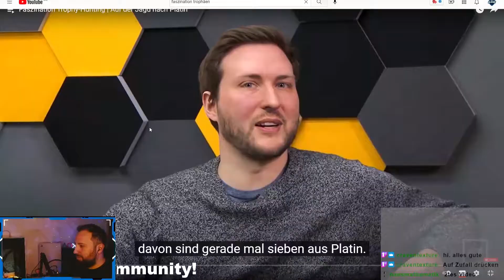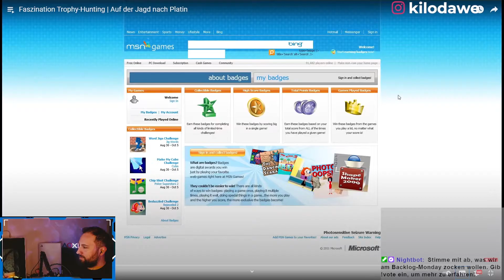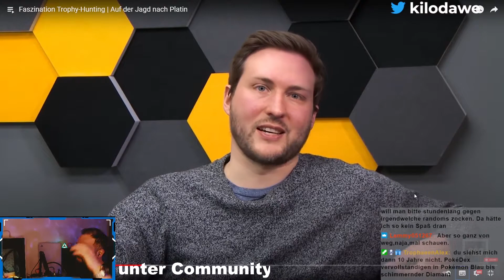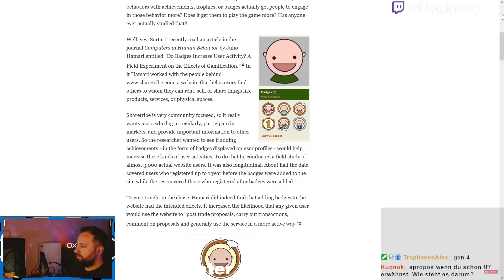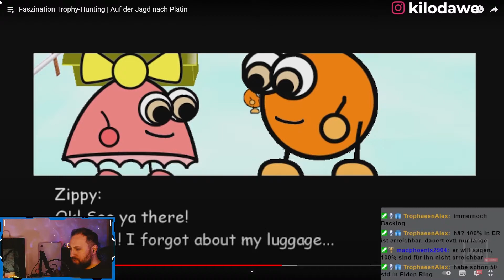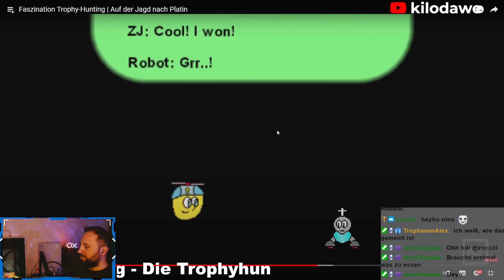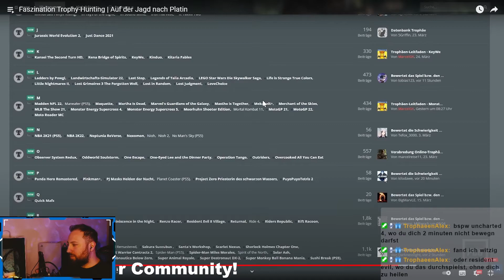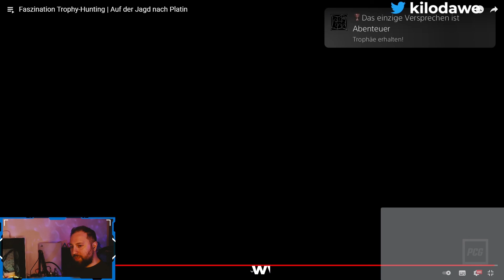Interessante Reportage über das Trophäen-Jagen | Reaction | trophy talk mit kilo #7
Wir schauen gemeinsam die kürzlich von PCGames veröffentlichte Reportage über das Trophäensammeln an und geben unseren Senf dazu ab.

Schaut vorbei auf Twitch für entspannte Runden mit Gleichgesinnten und frischem Content für Trophyhunter!

Und werdet unbedingt Teil unserer Community auf Discord, mit allem was das Trophyhunter-Herz begehrt!